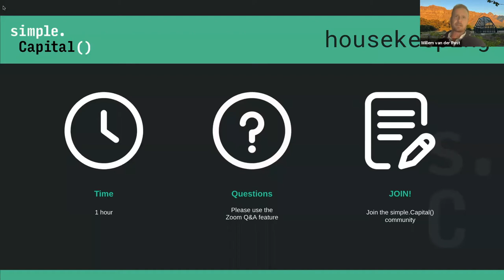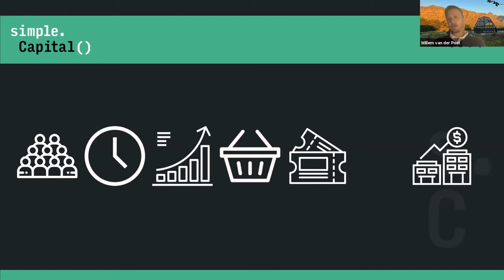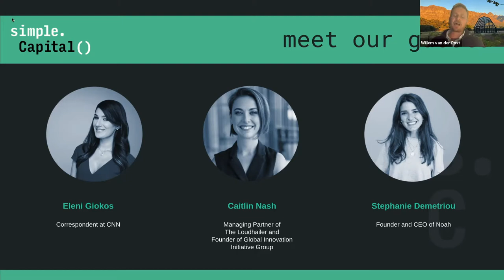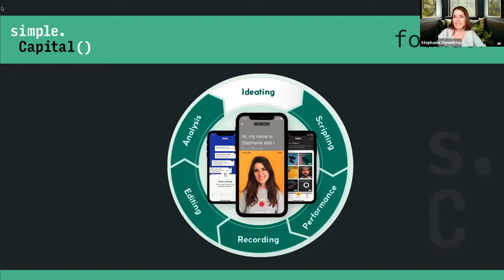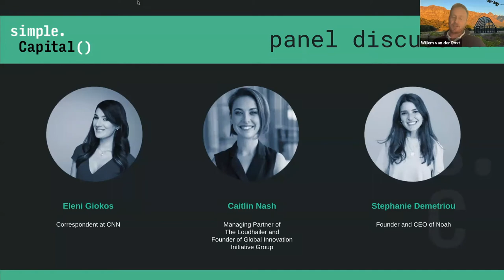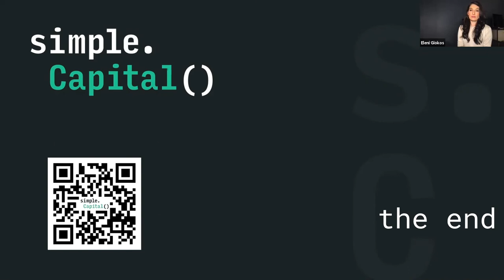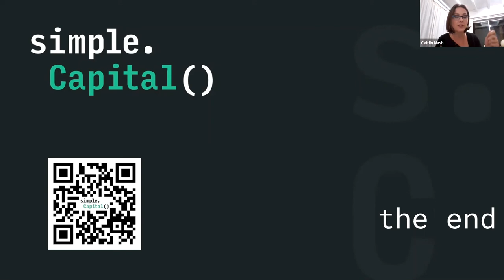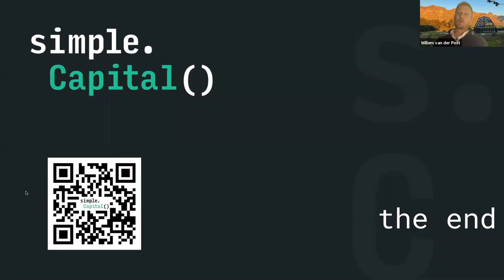simple.Capital() | Fireside Chat | Democratised video access changing the way communication works.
Join Willem van der Post as he chats to Stephanie Demetriou (CEO & Co-Founder of Noah), Caitlin Nash (Managing Partner of The Loudhailer) and Eleni Giokos (CNN Correspondent) for a fireside chat, discussing how democratised video access will change the way communication works.